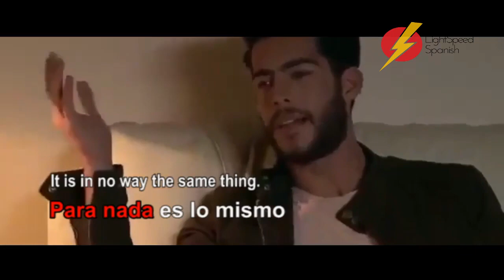Learn 50 of the most used words in Mexican Spanish Part 4 LightSpeed Spanish